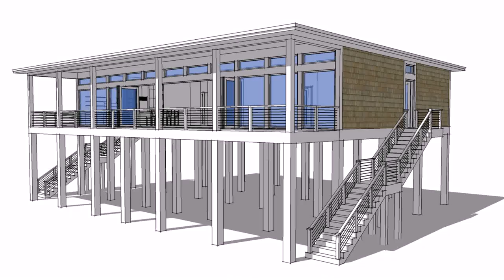Small Modern House Plans With Loft - Gif Maker DaddyGif.com (see description)